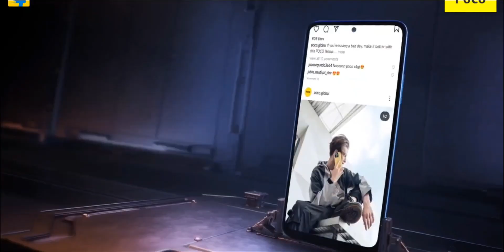POCO X6 5G Launch Date In India | 6.67 Inch Full HD+ AMOLED DISPLAY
Search Audience :-
poco x6
poco x6 5g launch date in india
poco x6 5g pubg test
poco x6 5g bgmi test
poco x6 5g review
poco x6 5g vs redmi 12 5g
poco x6 5g mobile
poco x6 5g ful specs
poco x6 5g features
poco x6 5g trakin tech
poco x6 5g technical guruji
upcoming smartphone in december